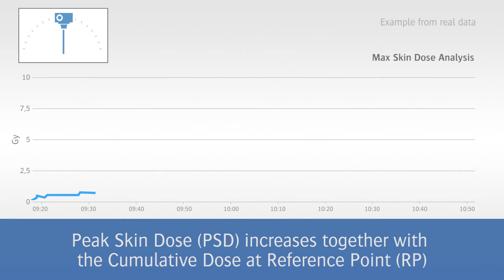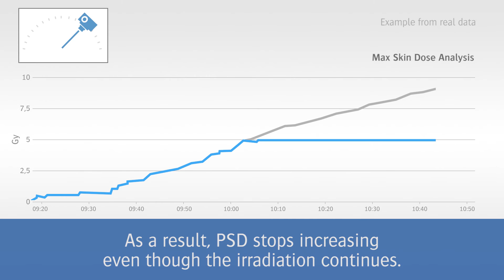Reducing peak skin dose on patients undergoing interventional procedures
Peak skin dose monitoring: In the discussion about radiation dose, topics like peak skin dose should not get lost. Interventional radiology can result in skin reactions, particularly when a certain radiation dose threshold is reached. Keeping Peak Skin Dose (PSD) as low as possible can potentially prevent severe reactions and speed up recovery. Watch the movie to learn how the dose management solution gives an indication of the real skin dose and calculates peak skin dose maps, allowing quick action to be taken.